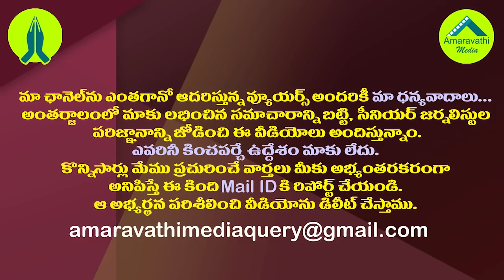నిమ్మగడ్డ ఆగ్రహం..జగన్ అనుగ్రహం..ఆ ఐపీఎస్ కు కీలక పోస్ట్| IPS Officer Ramesh Reddy Got The Key Post